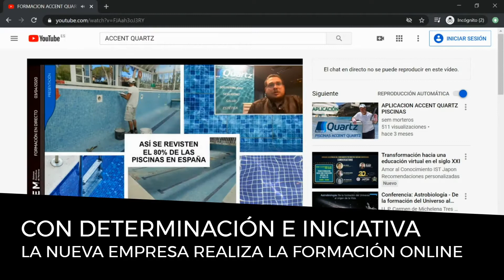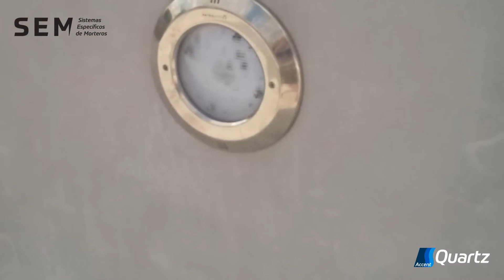GALERIA HOTEL EMPORDÀ GOLF ACCENT QUARTZ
Inicio de POOL AND GARDEN (GERONA) con los revestimientos Accent Quartz para piscinas. Ejecución de la piscina HOTEL EMPORDÀ GOLF en Gerona.